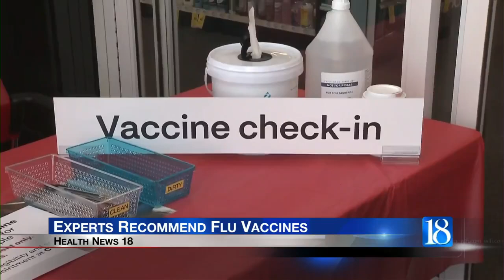Health News 18: Experts Recommend Flu Vaccines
As flu season approaches, health experts are getting the word out about the importance of vaccination as we head into the fall and winter months.